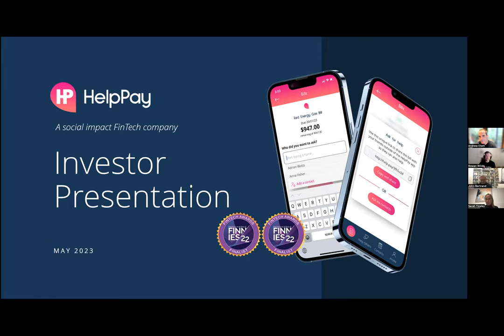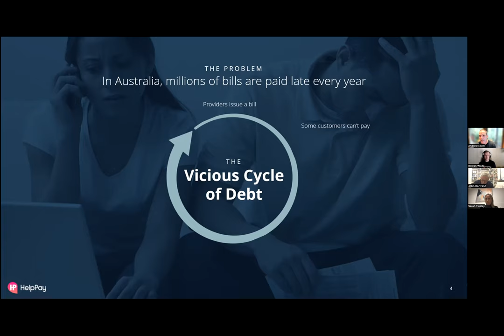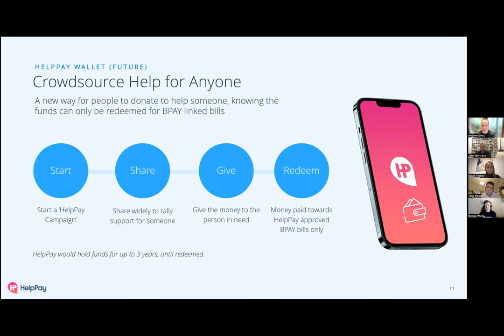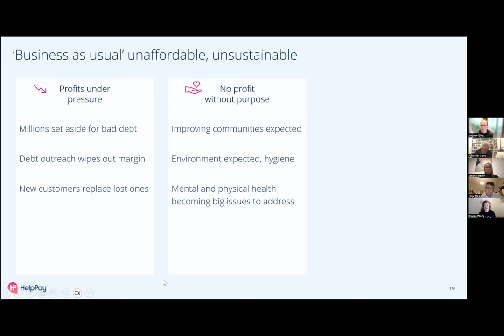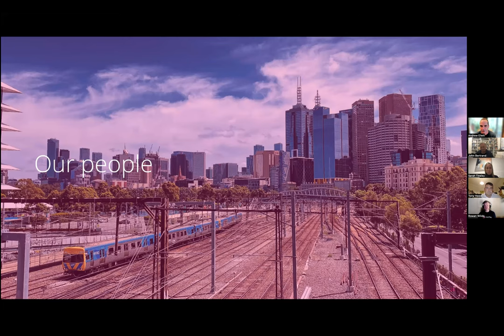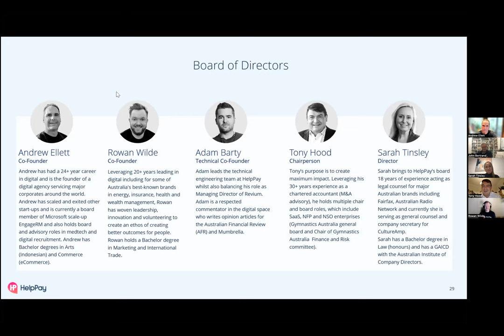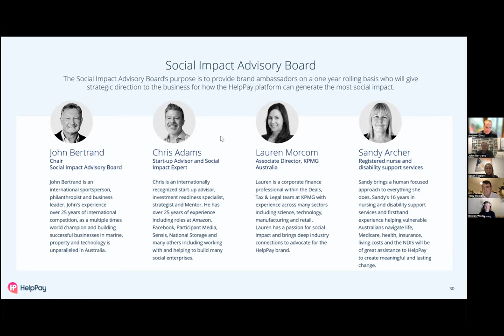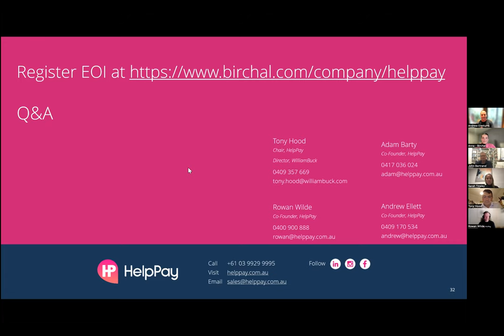HelpPay Webinar #2 with special guest John Bertrand